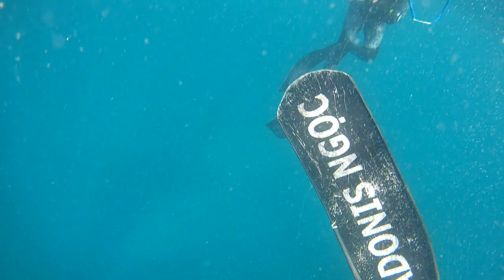spearfishing lâu rồi mới gặp lại em nó